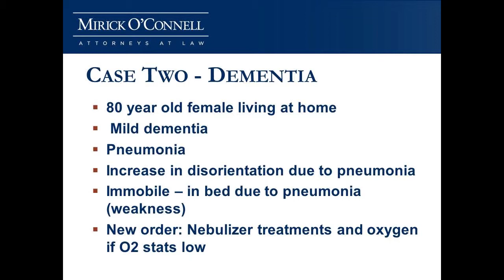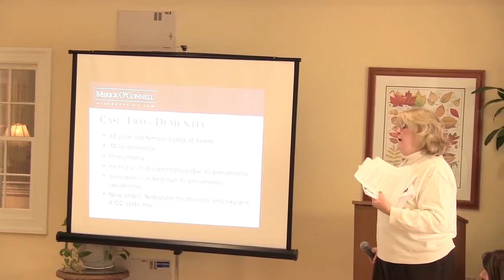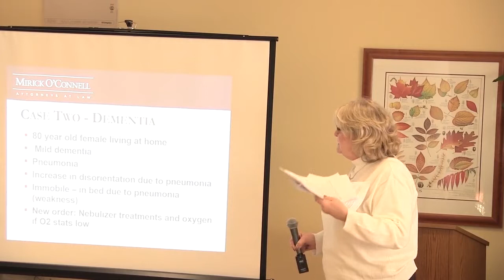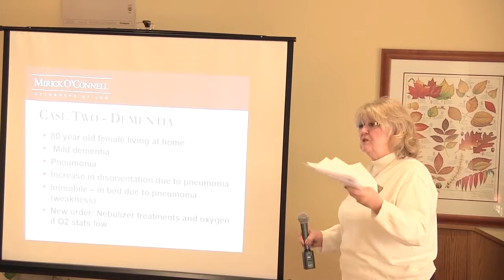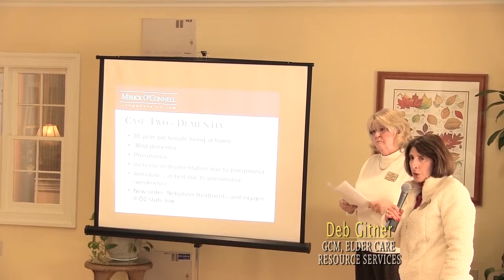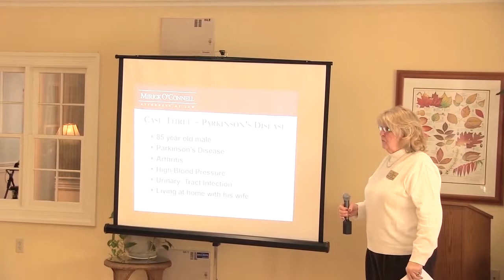Jimmo v. Sebelius - Rehabilitation and Homecare Changes - Part 4 (01/28/14)